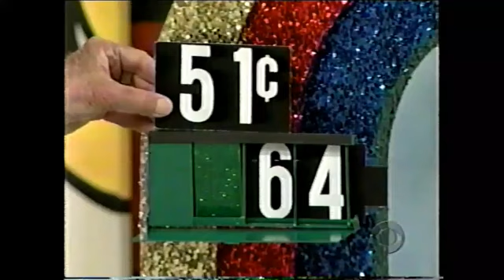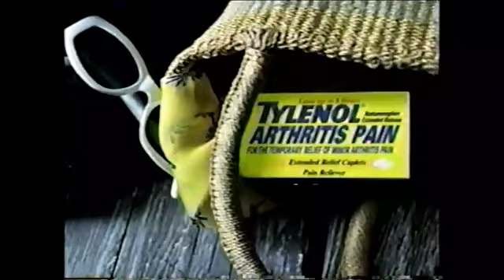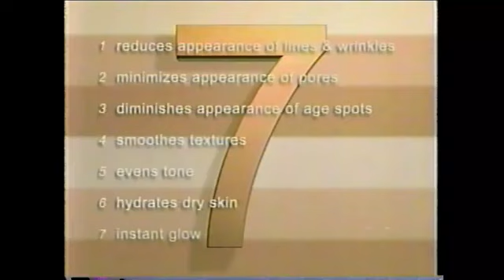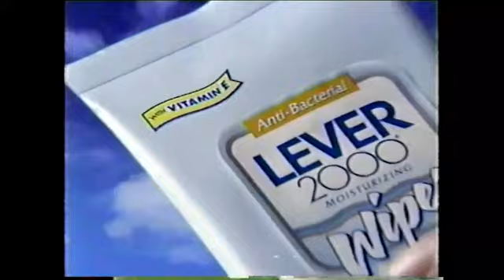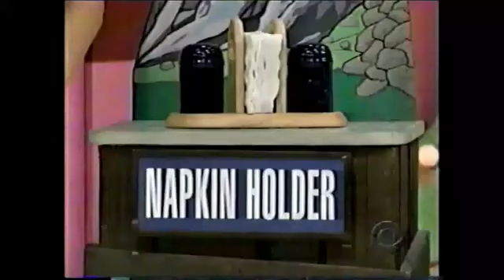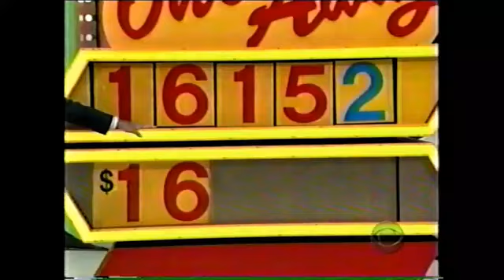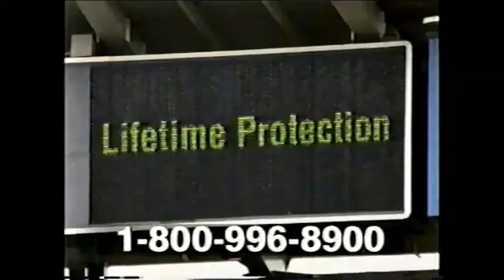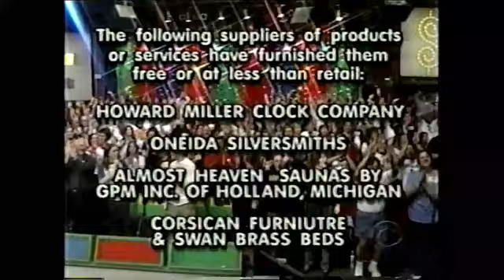The Price is Right (1661K): January 15, 2001